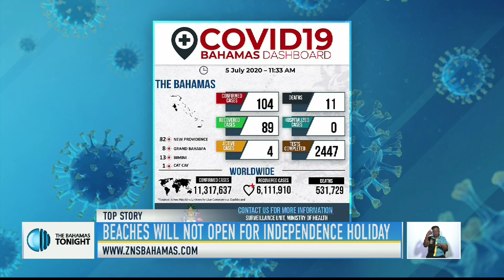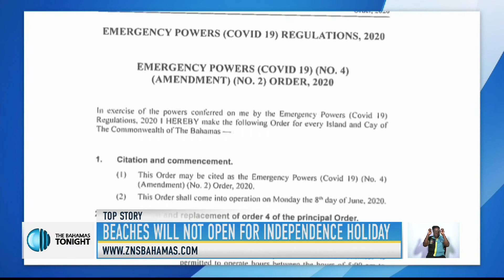BEACHES WILL NOT OPEN FOR INDEPENDENCE HOLIDAY